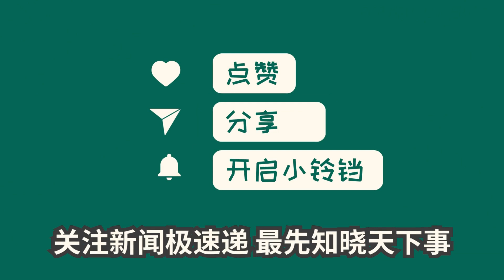中国新闻08月10日01时：花30万买车的人越来越多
据乘联会数据显示，今年上半年，售价30万元及以上车型的累计零售销量超过了百万辆，达到约131万辆，同比增长32%。这组数据让消费者大为惊讶。可以看出，高价位车型在市场上的销售情况异常火爆。这也反映出消费者对高端车型的需求不断增长。汽车圈的竞争越发激烈，厂商们需要不断提升品质、创新科技，以满足消费者的追求和需求。这个数据也对汽车市场未来的发展产生一定启示，高端车型将成为该市场的一个重要增长点。